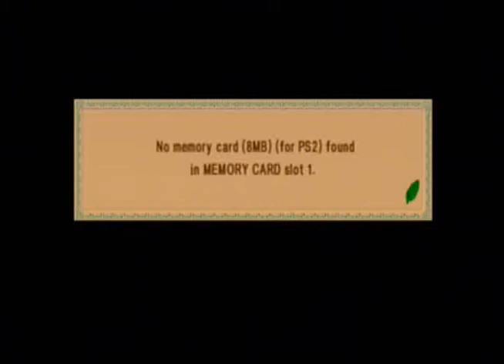Let's Play: Klonoa 2 | Episode 1 - The Adventure Begins..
Watch as we embark on an epic journey in my favorite childhood video game, Klonoa 2!

There will be no commentary in this Let's Play except for certain parts of the game, like bosses or parts I found especially difficult getting by.